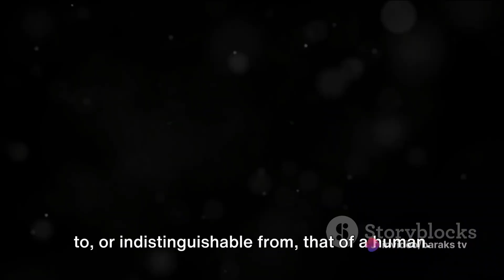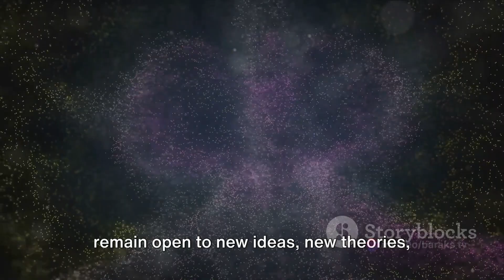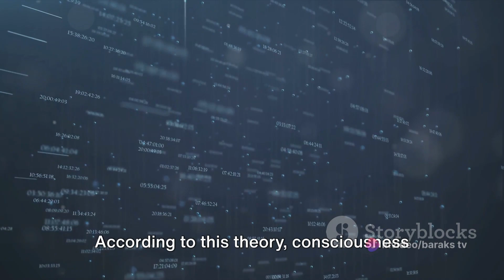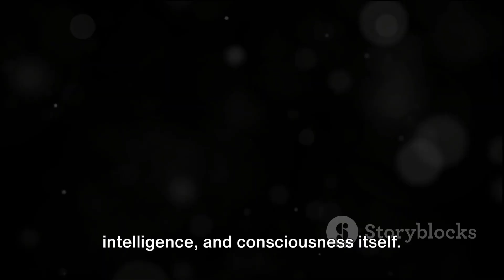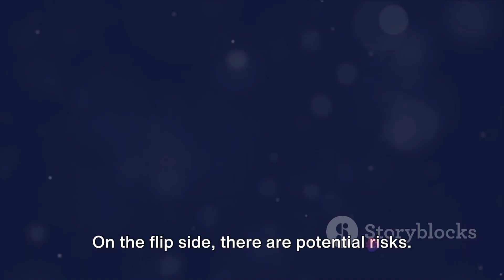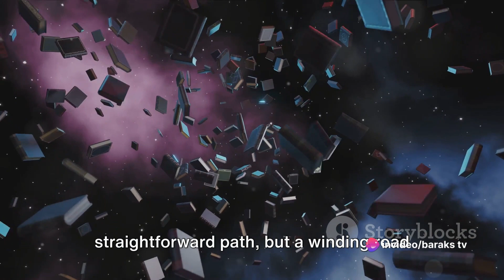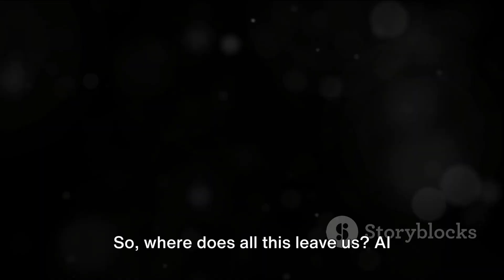How Will We Know When AI is Conscious?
In this fascinating video, we delve into the thought-provoking question: If AI becomes conscious, how will we know? Join us as we explore the possibilities and implications of artificial intelligence achieving consciousness.

As technology continues to advance, the idea of AI developing self-awareness raises important ethical and philosophical questions. How do we define and measure consciousness in machines? What are the implications for society and the future of AI?

Don't miss out on this intriguing discussion. Join us on this journey of exploration and discovery!

OUTLINE:
00:00:00
The Enigma of AI Consciousness

00:01:44
Theories of AI Consciousness

00:03:45
The Search for AI Consciousness

00:05:44
The Implications of AI Consciousness

00:07:45
Summing Up AI Consciousness